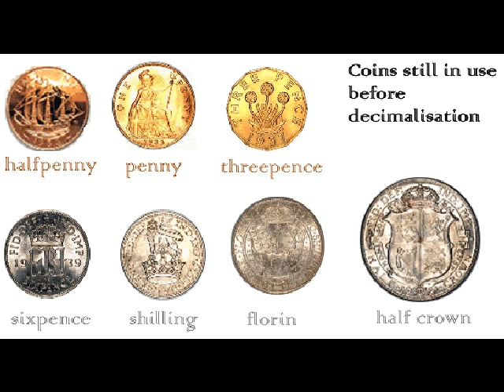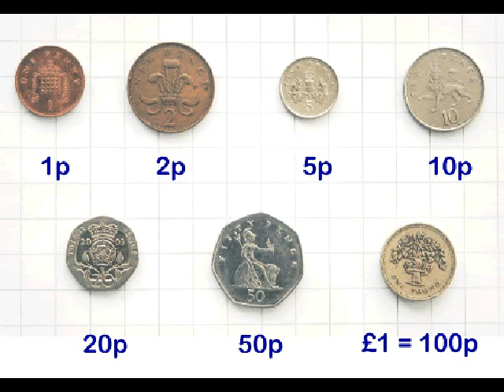Professor Stanley Unwin Explainy Decimal Coinage